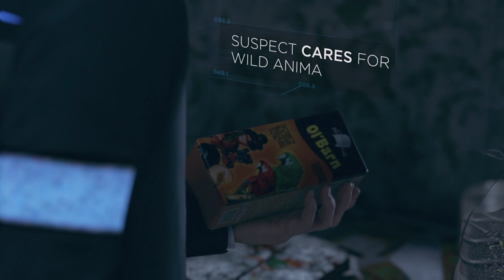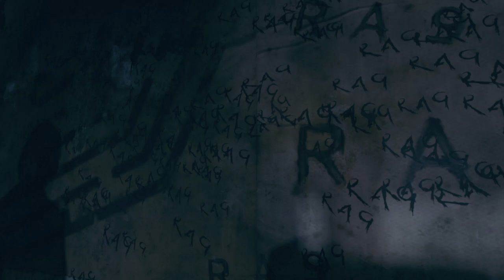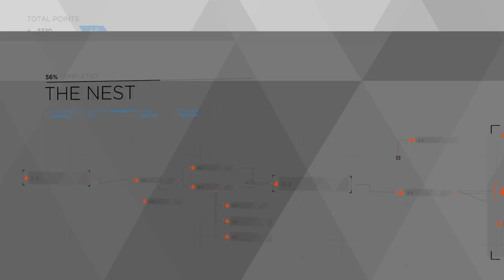Detroit: Become Human™_Chasing deviant(female droid) with little girl